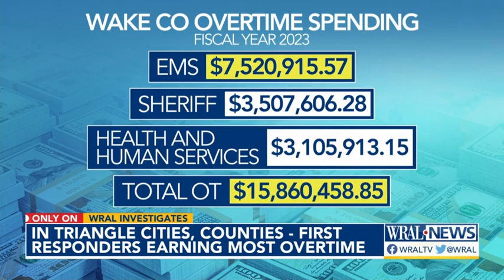Overtime expenses piling up for Triangle-area EMS, fire, police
WRAL Investigates obtained the total overtime amounts spent by department in Fiscal Year 2023, which runs from July 1, 2022, through June 30, 2023.